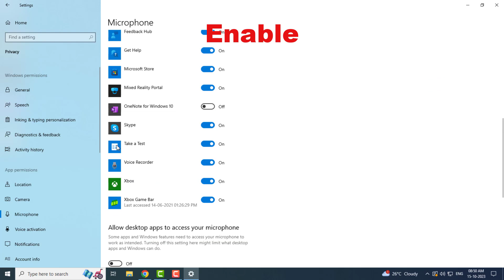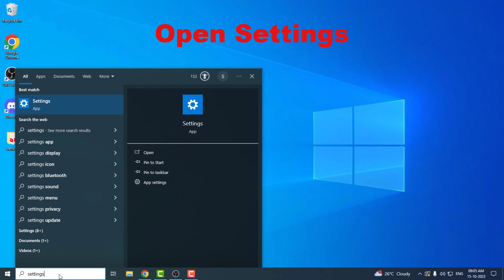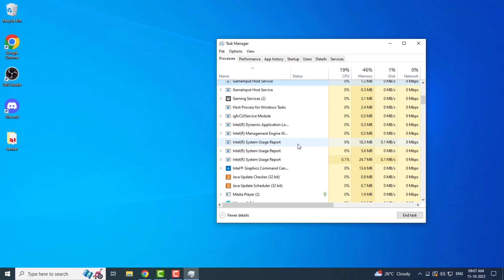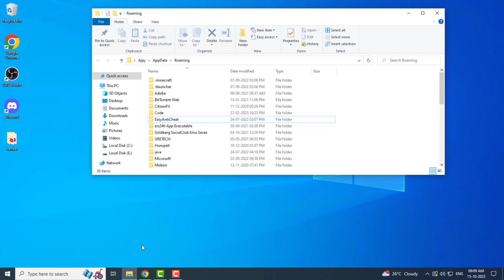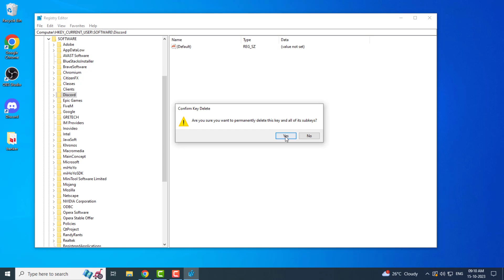Fix Mic Not Working In Discord | Works While Testing Mic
This Tutorial Helps To Fix Mic Not Working In Discord

00:00 Method 1 - Microphone Permissions
00:27 Method 2 - Reset Voice Settings
00:53 Method 3 - Select The Correct Input Device And Output Device
01:18 Method 4
01:58 Method 5 - Disable Third Party Antivirus
02:04 Method 6 - Completely Uninstall Discord And Then Reinstall